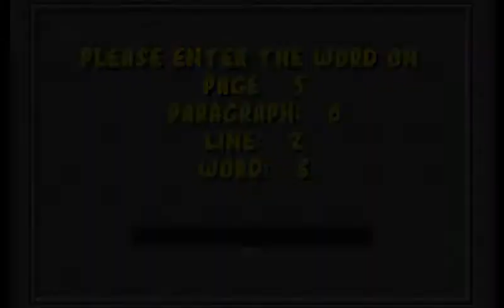Memorias MSDOS: Mortal Kombat (Acclaim/Probe)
El primer mortal kombat de Midway llegó de la mano de Acclaim/Probe de la mejor y espectacular manera.